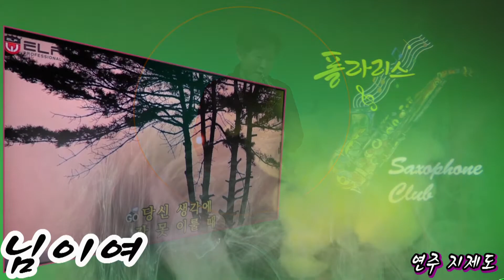회원 색소폰 연주 폴라리스 색소폰 클럽(동호회/연습실/색소폰 레슨)